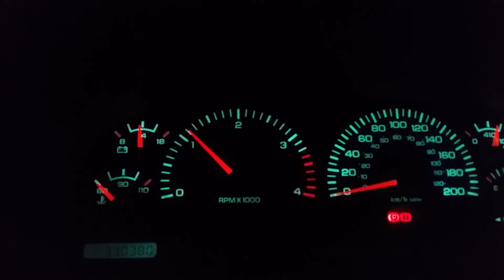2nd gen 24 valve 3 cylinder high idle